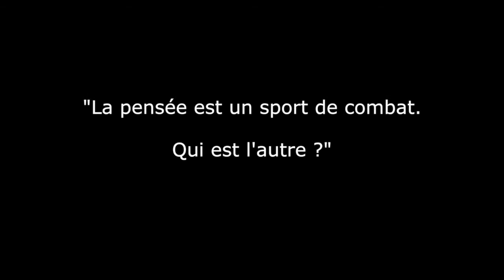La Nuit des idées - Frédéric Worms "Penser à l'autre"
Frédéric Worms « Penser à l'autre »
La pensée est un sport de combat. Qui est l'autre ?